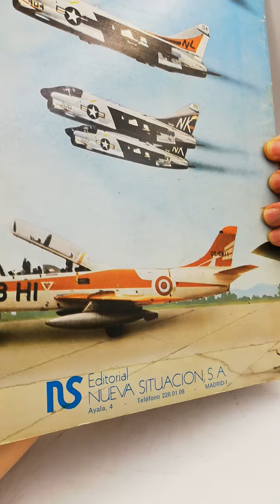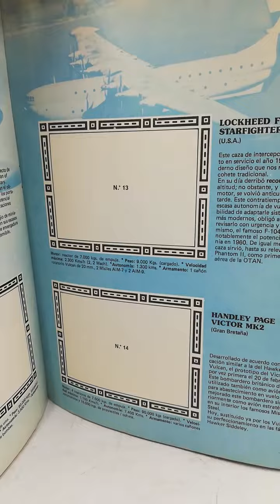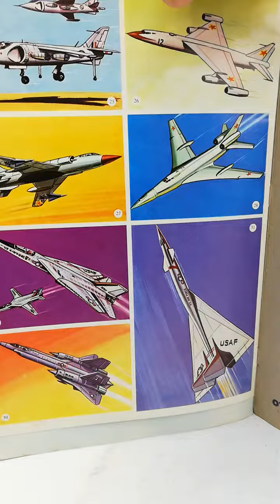Aviones de Combate. ÁLBUM del saño 1979.